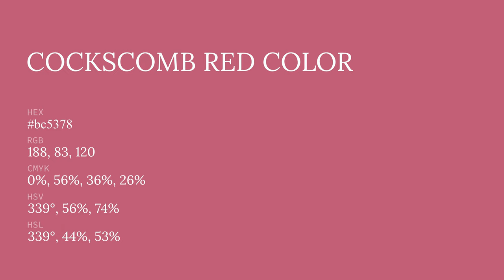Cockscomb Red color bc5378 hex color - Red color - Cool color bc5378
What color is Cockscomb Red ? bc5378 hex color - Red color - Cool color bc5378

Hex bc5378 Color Code is also known as Cockscomb Red color.